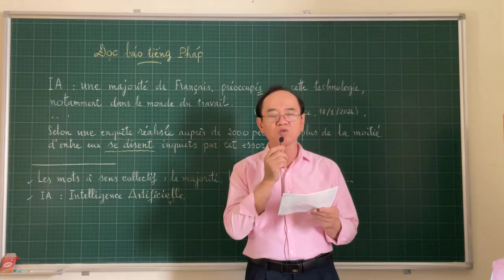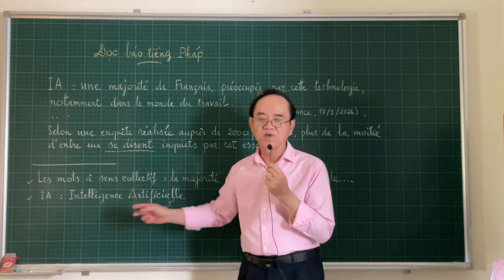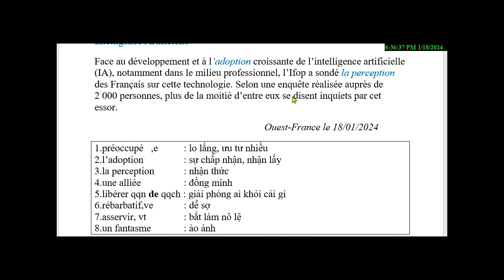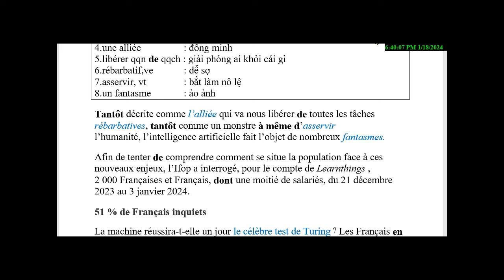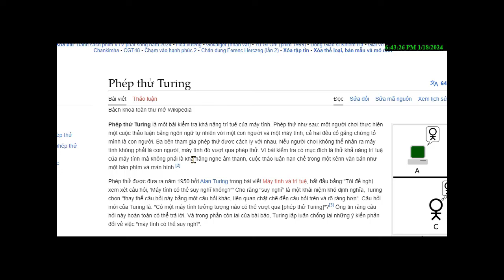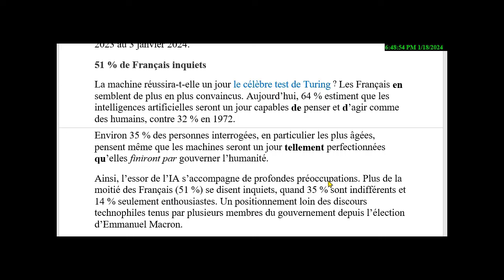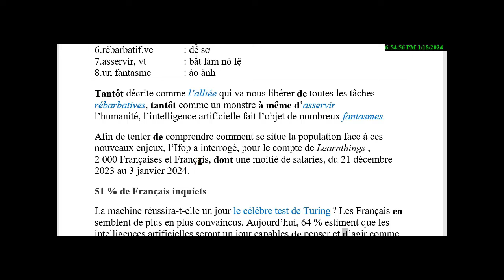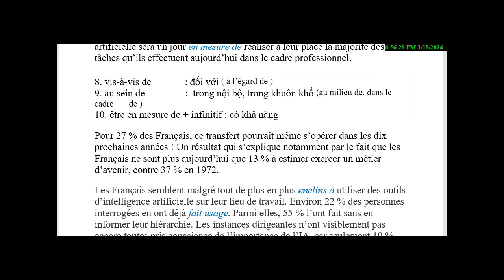Bài 472 - Đọc báo tiếng Pháp - Thái độ của người Pháp với sự phát triển của trí Tuệ Nhân Tạo ( IA )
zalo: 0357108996